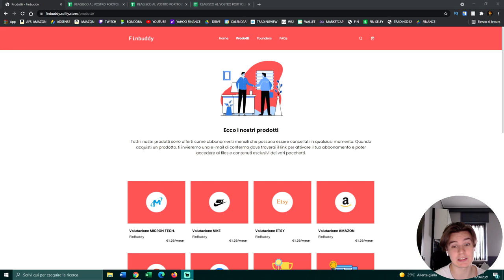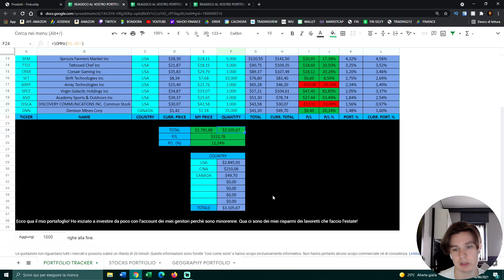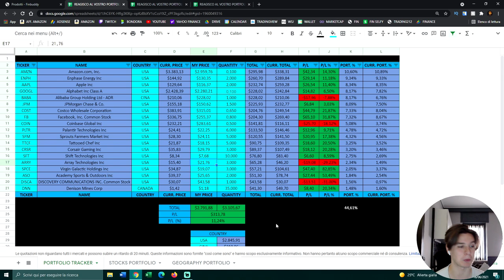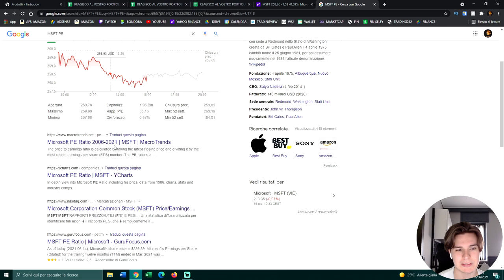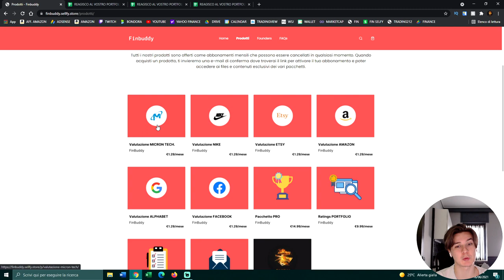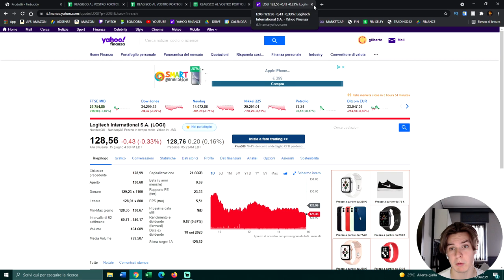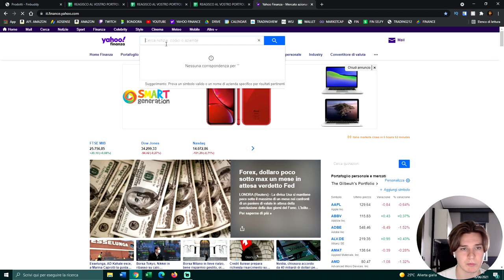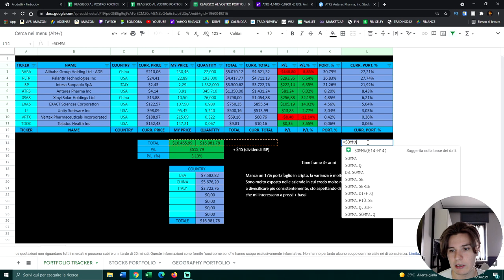PORTAFOGLIO da 18000$ in 5 azioni | REAGISCO ai VOSTRI PORTAFOGLI #2 !📈💸 - [Gilbeuh]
📌 INDICE:

00:00 - Introduzione